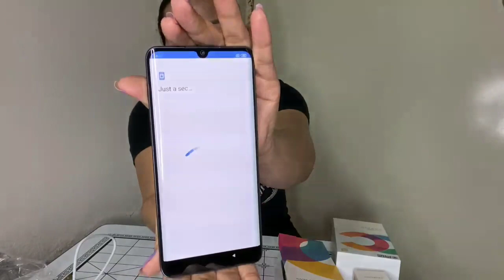UNBOXING XIAOMI BRANDS | MI NOTE 10 CC9 PRO | HYPE SA GANDA! | LEE KUMI VLOG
Unboxing Xiaomi Mi Note 10 CC9 Pro
Unboxing Xiaomi AirDots
Unboxing Xiaomi Tripod With remote
My first time ever doing unboxing of Xiaomi Brand. Sobrang ganda ng camera. Fit for vlogging, and filming.

Specs: CC9 Pro
🌸 Snapdragon 730g Chipset
🌸 6gb Ram
🌸 128gb Internal Storage
🌸 5 cameras rear
🌸 5,260 mah battery
🌸 Dual Sim